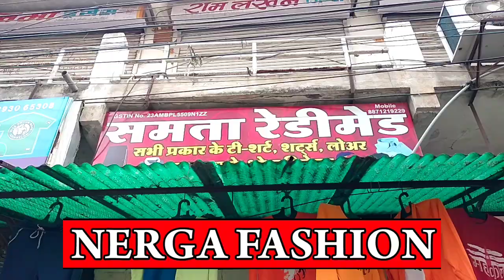Indore Wholesale Shirts and T Shirt Market || Indore Mans wear Wholesale Market || Ranipura Indore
T-shirt
Indore Wholesale Lower Market,
Indore Mans wear Wholesale Market,
Indore Mens wear Wholesale Market,
Indore Jeans wholesale Market,
Indore Wholesale Ranipura Market,
Readymade Garments,
Mens wear wholesale,
indore Readymade Garments wholesale market Ranipura Indore,
Best Readymade Garments shop indore,
Jeans Wholesale,
Shirts Wholesale,
T shirt, Wholesale,
Lower Wholesale,
Mans Capery Wholesale,
Boys Shorts  Wholesale shop,
Plz contact only wholesale -
samta dress
33, sant ravidas Marge Rivese Side Raod Ranipura Indore
Nerga Fashion
Nerga Fashion
contact fashion wholesaller and Manufacturer for Video